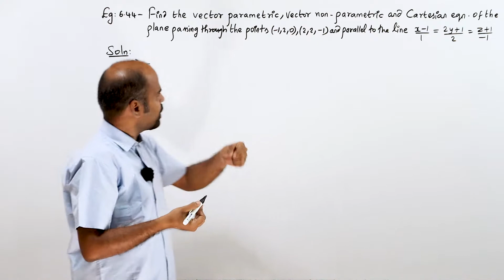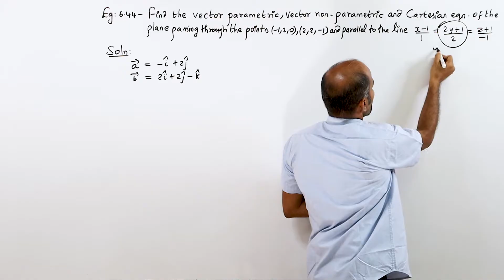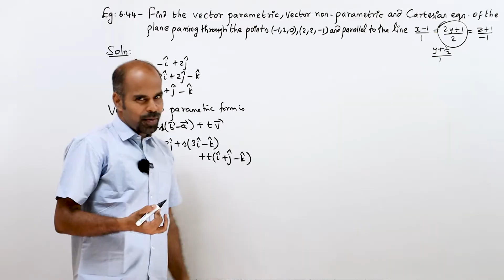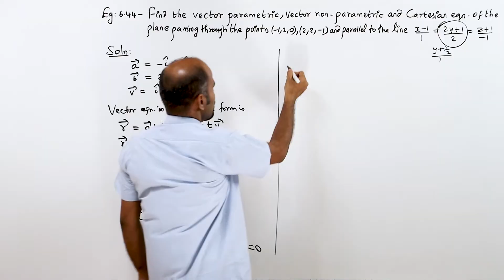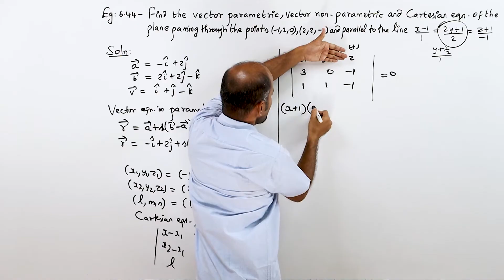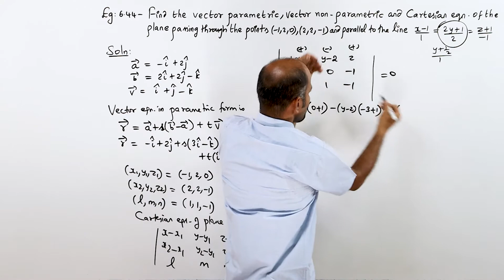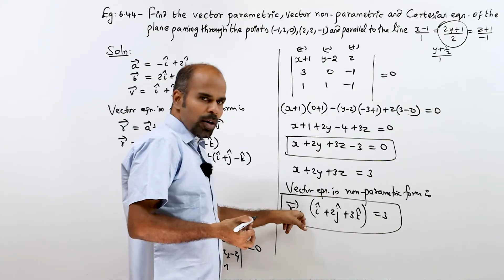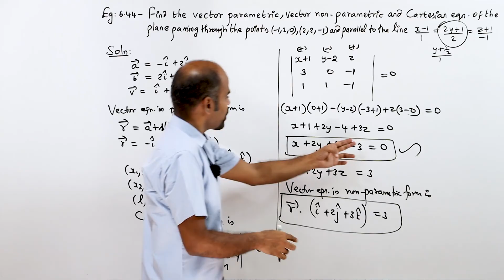+2 | example 6.44 | Vector Algebra | Class 12 | State Board | ram maths